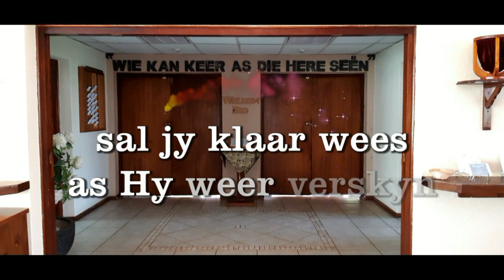COVID 19 DAG 4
HERE SPAAR SUID - AFRIKA